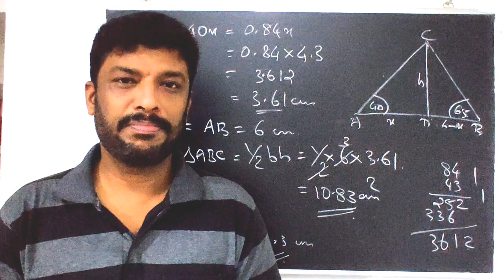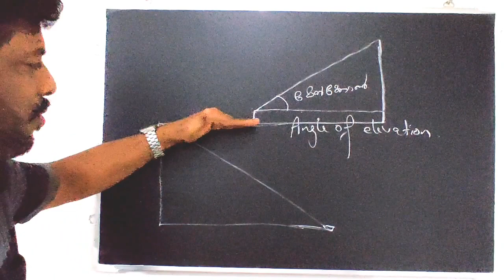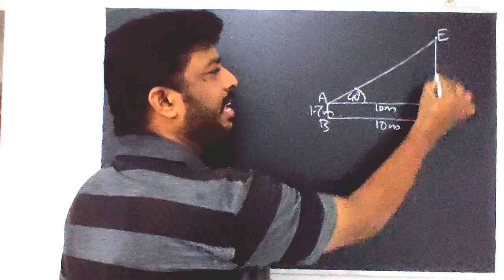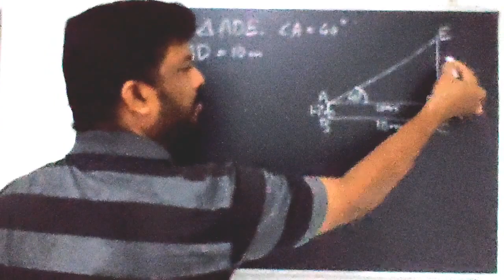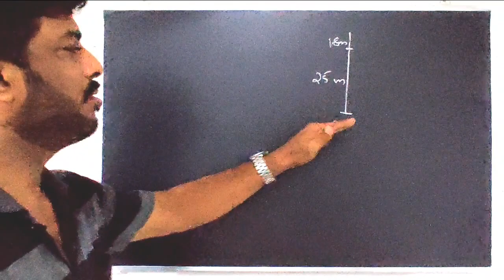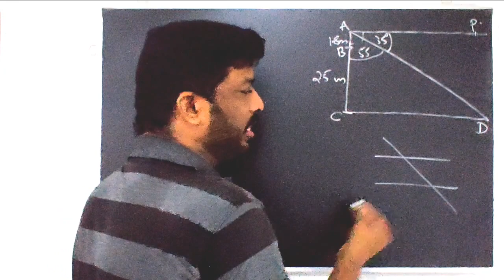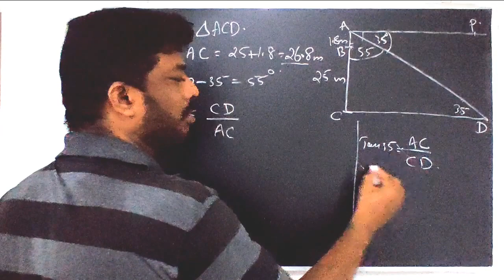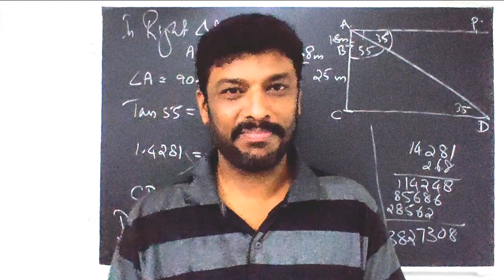Trigonometry | മേൽക്കോണും കീഴ്ക്കോണും | Explaining the concepts by solving two model questions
Chapter 5 "Trigonometry / ത്രികോണമിതി
Full Chapter Series Videos 👇👇

Other Chapters:-